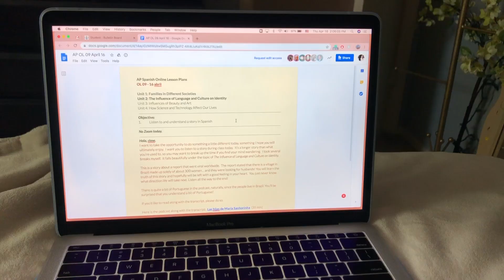quarantine vlog | documented adventures ep. 7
hey everyone! this was filmed a few weeks ago to keep me sane lol. i hope everyone is doing well! now that i have all this free time, i'll be posting a lot more. thanks so much for watching!

(they're really good. i mean at least in my opinion)